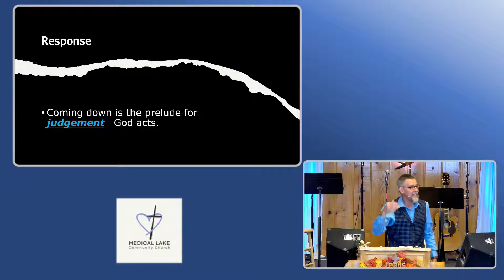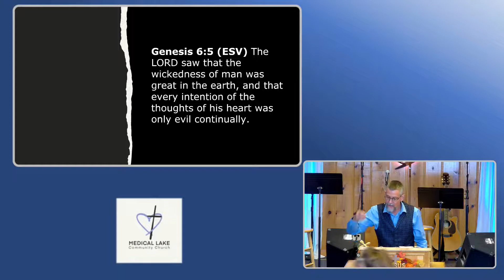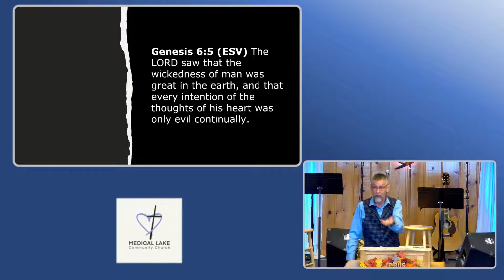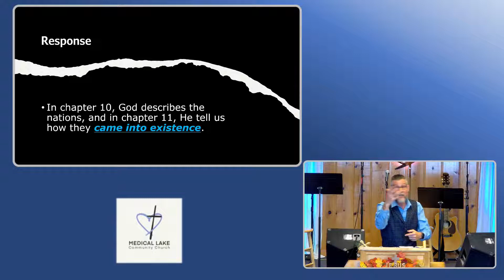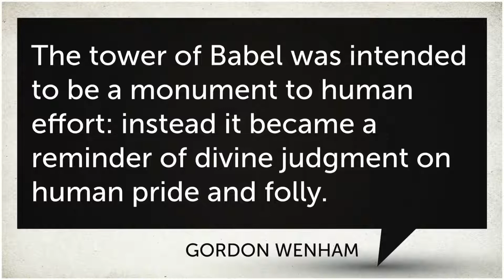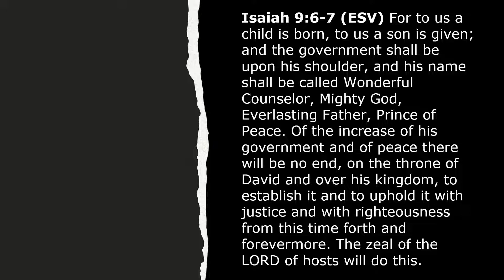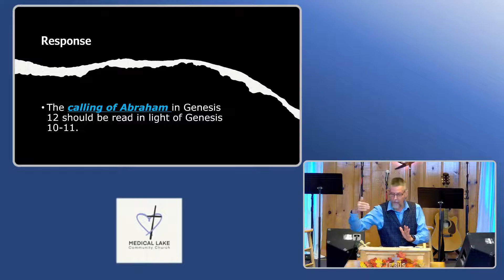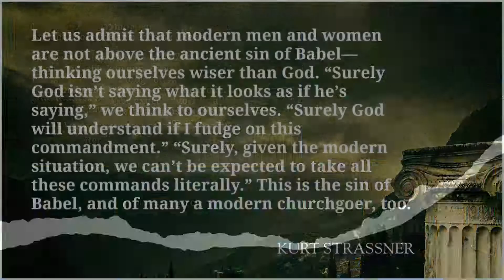What the Tower of Babel and the United Nations Have in Common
Please enjoy this excerpt from our Sunday church service livestream delivered by Pastor Mark Hudson.